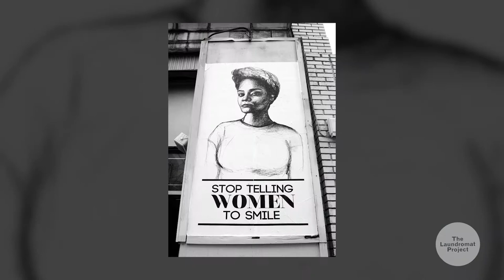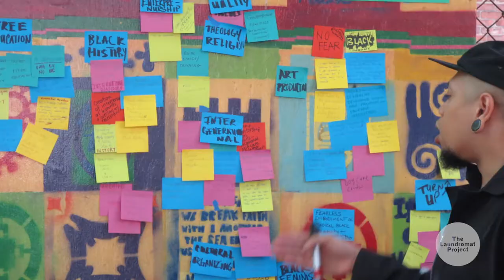2017 Create Change Spotlight, Joseph Cuillier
The Laundromat Project advances artist and neighbors as change agents in their own communities.